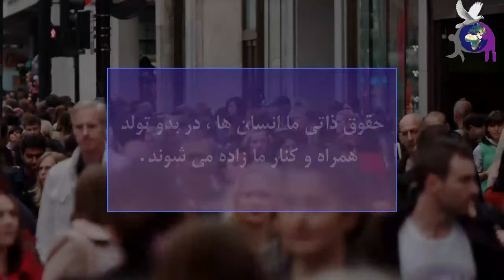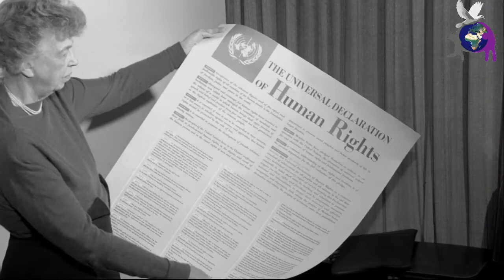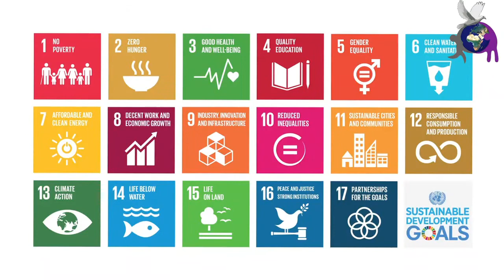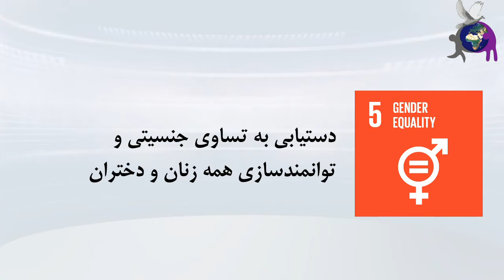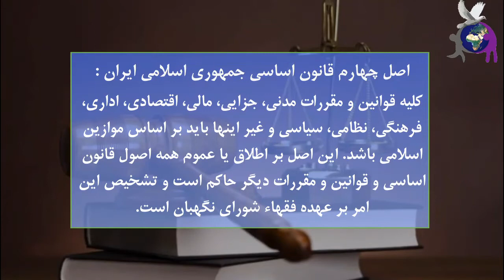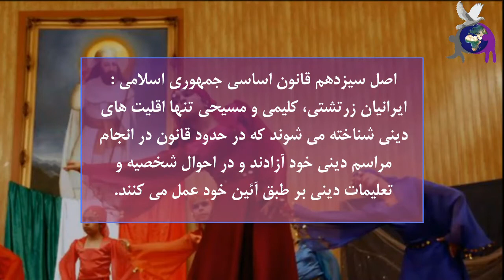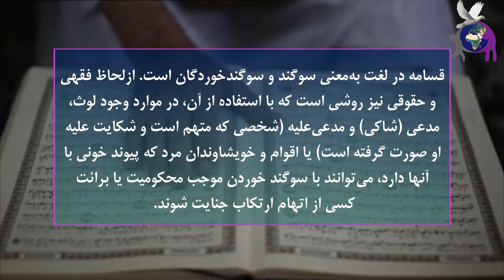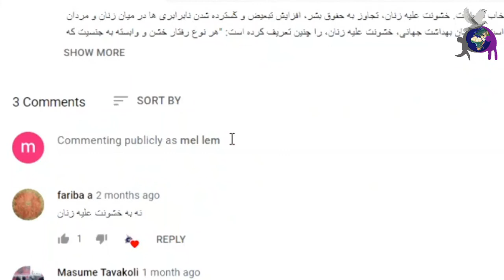اعلامیه جهانی حقوق بشر ماده ۱ و مقایسه با قانون اساسی جمهوری اسلامی ایران،سخنرانی آقای منوچهر شفائی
اعلامیهٔ جهانی حقوق بشر یک پیمان بین‌المللی است که ۳۰ ماده دارد و در مجمع عمومی سازمان ملل متحد در تاریخ ۱۰ دسامبر ۱۹۴۸ در پاریس به تصویب رسیده‌ است. این اعلامیه نتیجهٔ مستقیم جنگ جهانی دوم بوده و برای اولین بار حقوقی را که تمام انسان‌ها مستحق آن هستند را به‌ صورت جهانی بیان می‌دارد، در نتیجه حقوق بشر به حقوقی گفته می‌شود که همگان در همه زمان‌ها و مکان‌ها از آن برخوردارند.
ماده یک این اعلامیه اعلام میدارد که تمام افراد بشر آزاد به دنیا می آیند و از لحاظ حیثیت وحقوق با هم برابرند، همه داراي عقل و وجدان میباشند و باید نسبت به یکدیگر با روح برادري رفتار کنند.

تهیه شده در کمیته دفاع از حقوق ورزش و ورزشکاران
سخنران: منوچهر شفائی
ساخت کلیپ: کارگروه رسانه کانون دفاع از حقوق بشر در ایران
تدوینگر: ملیکا احمدی سبزواری